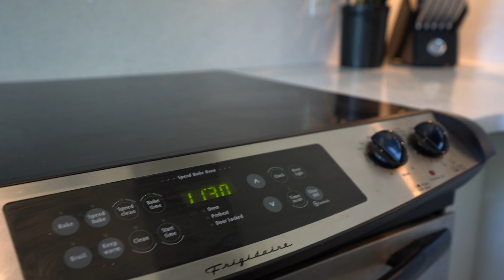114, 9845 Eastside Rd, Vernon British Columbia